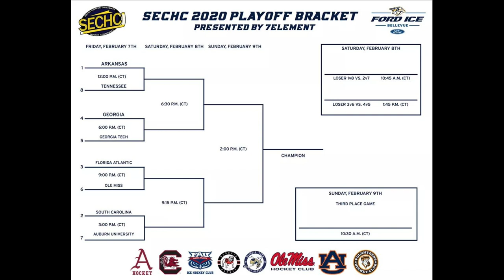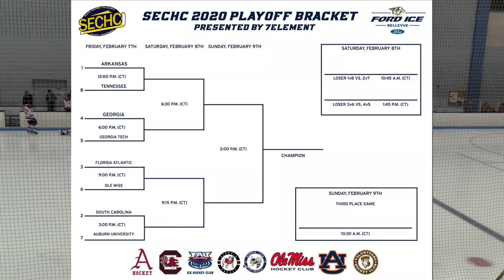Arkansas vs East Texas Baptist University Hockey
Arkansas vs East Texas Baptist University Hockey Game 1!